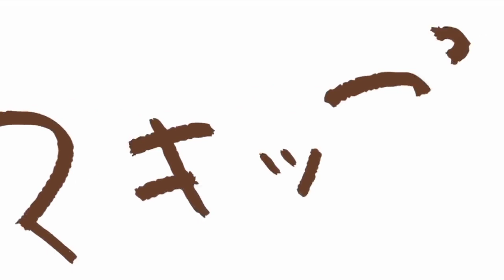Skip to Loafer x Red data girl OP